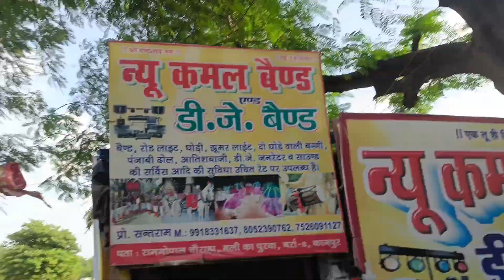ganpati aagman 2023 | ganpati bappa morya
mumbai ganpati aagman 2023
ganpati songs
kherani cha raja aagman 2023
maha ganpati aagman sohala 2023
mumbai ganpati maha aagman 2023
ganesh chaturthi
husband wife vlogs
bigg boss contestant
Ganpati vlog